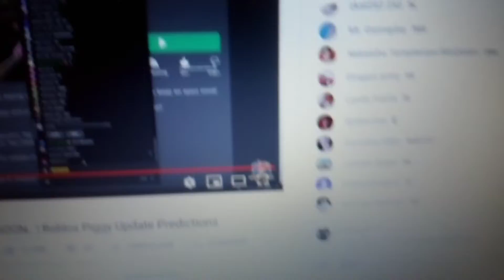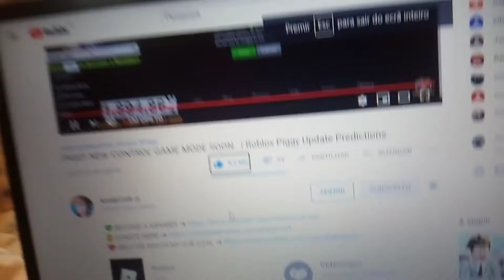U know it again ;) KREEKCRAFTS STREAM :D